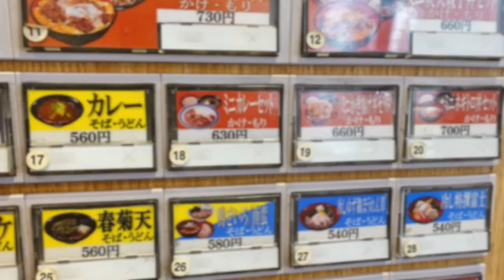【名代 富士そば】③ ミニカレーとそばセットを食す ＃1510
JR津田沼駅近の名代　富士そばでブランチを食べてきました。